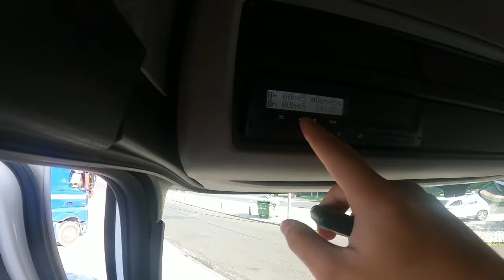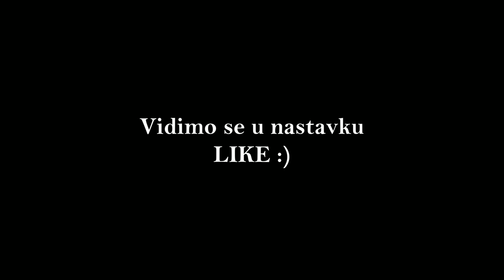Jedan soferski dan**MILETA I KAMEN MUDROSTI**